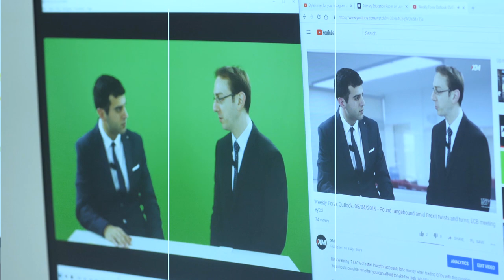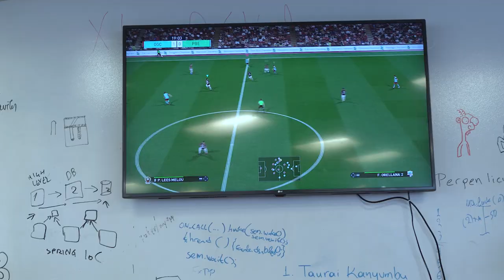XM.COM - 2019 - Life at XM - Trailer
Awarded by UK-based organization Investors in People for leading, developing and inspiring its staff in an engaging way, XM stands for a corporate culture that embraces a diverse workforce. It brings together some of the best professionals from across a wide array of cultures, whose team spirit, values and passion for the work they do empowers and inspires each new member who joins XM.